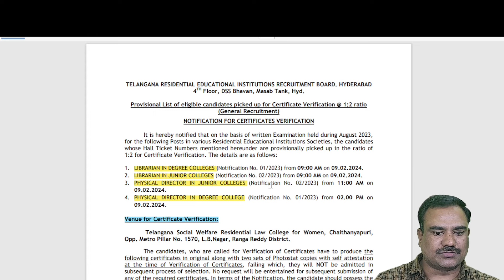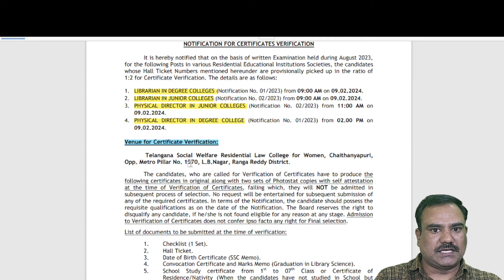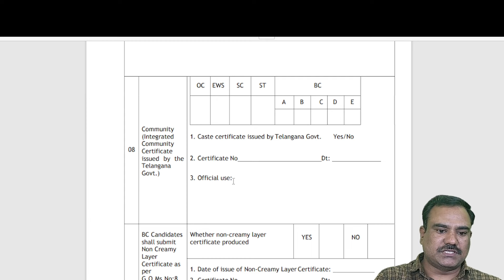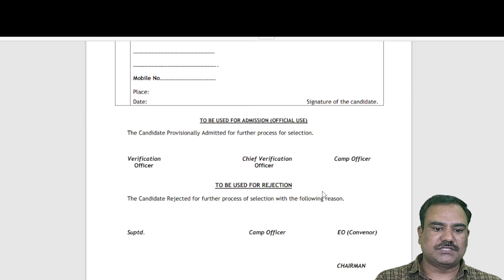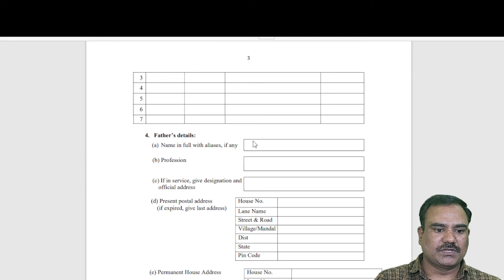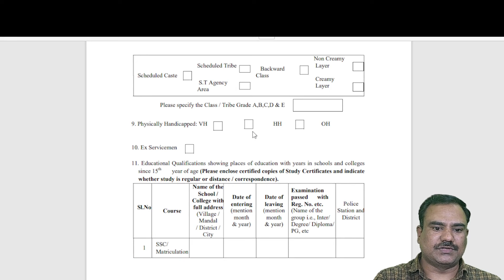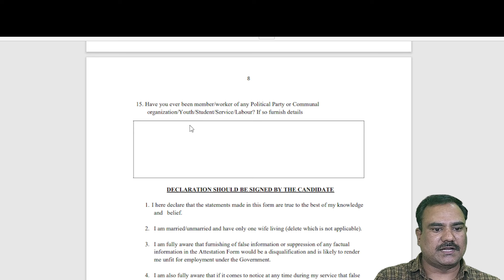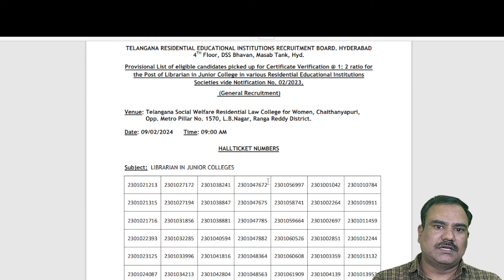TS Gurukula Document Process: A Comprehensive Overview and Results@IndianKnowledgeUniversity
Join us in this comprehensive overview of the TS Gurukula document process, where we dive deep into the steps and requirements for submitting and processing important documents. From application forms to verification procedures, we cover everything you need to know to ensure a smooth and successful document submission process. Whether you're a student, parent, or educator, this video has all the information you need to navigate the TS Gurukula document process with ease. @IndianKnowledgeUniversity